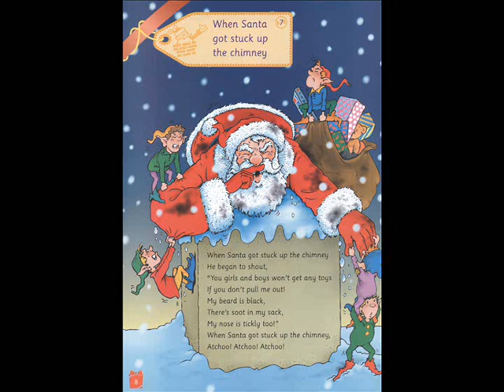When Santa Got Stuck Up The Chimney